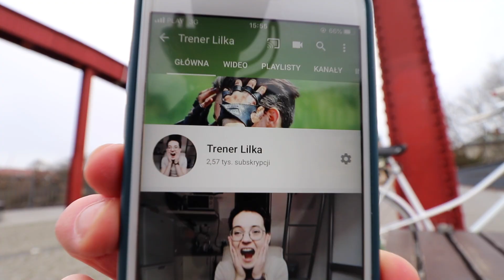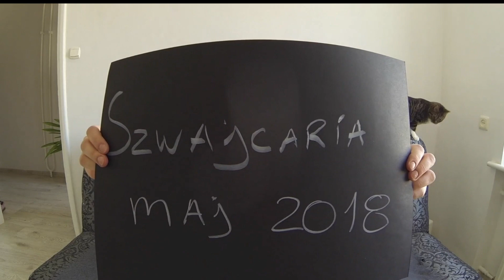Dlaczego otworzyłam kanał na YouTube